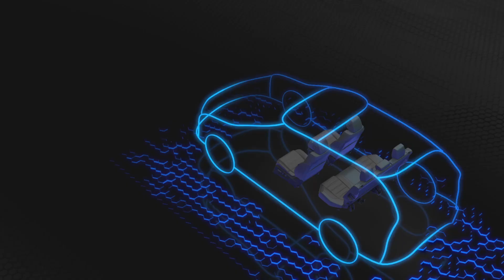Honda CR-V Hybrid: Комфорт і Зручність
Завдяки колісній базі, що порівняно з попередньою моделлю стала довшою, CR-V своїм простором більше нагадує будинок, а не автомобіль. CR-V Hybrid — не лише справжній сімейний автомобіль. Його дизайн спортивний і водночас вишуканий.